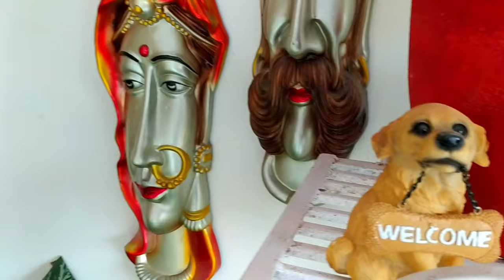My garden overview/My fevorite indoors plant/Some unique plants presentation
A paradise look of my door.most beautiful indoor plants presentation.